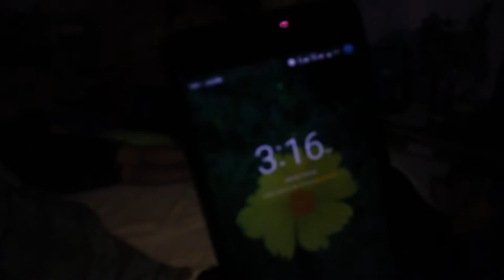Vlog #1: Squad Bonding (Sacol, Buenavista)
Squad relaxation after so much paper works at school.

You may rate our vlog from 1-10. Thank you and Enjoy! :)